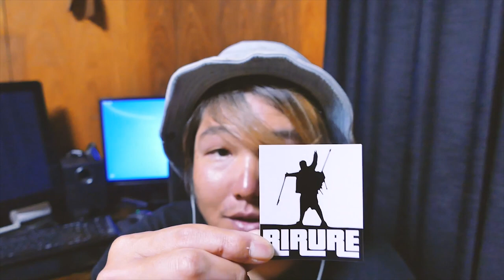【プレゼント企画】大人気のエギをプレゼント♪リスナーさんに感謝を込めて…（エギ王Ｋ／エメラルダス）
この度は、たくさんの餌木プレゼント企画のご応募ありがとうございます。
当チャンネルの登録が確認できない場合は、応募対象外となっております。
釣り釣る釣れリルレ制作部一同より

みなさんハロハロです♪
今回は『餌木プレゼント企画』の動画になります★
２本１セット合計【３名様】へプレゼント♪
※エギの組み合わせは指定出来ません。

■応募方法はコチラ↓■
『８月１０日までに』この動画のコメント欄に『餌木が欲しい』と書き込んで下さった方へ抽選でプレゼントさせて頂きます。

抽選動画も別途アップしますので、この機会にたくさんのご応募お待ちしております。

第二・三期DUELサポーター
《DUEL》

■タックル
├ロッド…エメラルダス AIR AGS 86ML-Ｓ
└リール…16セルテート 2508PE

[MUSIC]
?Artist : Vexcon
?Title : Sunny Days [Outertone Free Release]